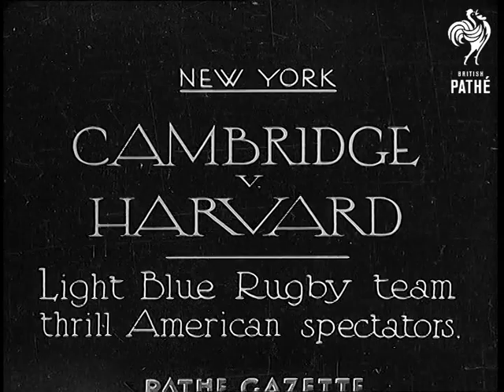Cambridge V Harvard (1934)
Full title reads: "New York - CAMBRIDGE v. HARVARD - Light blue Rugby team thrill American spectators."

Start of the rugby match between Cambridge and Harvard. Various shots of the play. Cambridge player, C. W. Jones is seen being carried off the field after breaking his ankle. Several more shots of the game. Final score Cambridge 41, Harvard 18. This was the opening game of the Cambridge University Rugby Team American tour.
 FILM ID:785.05